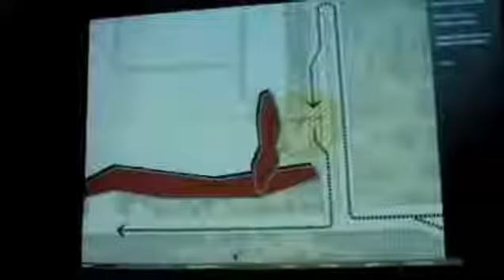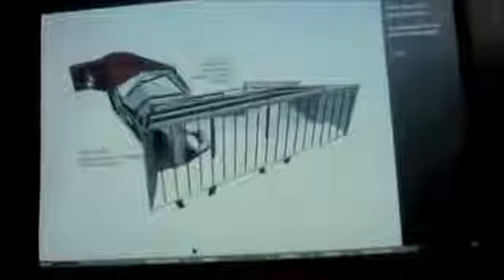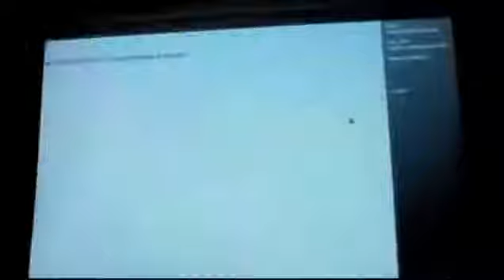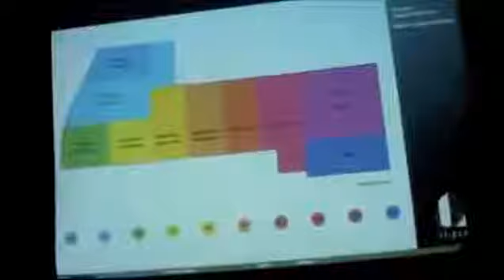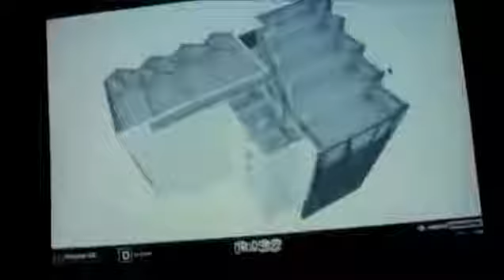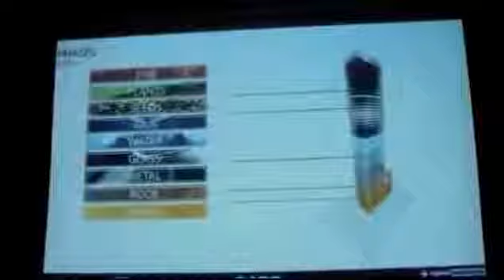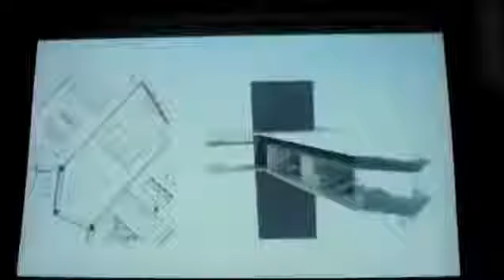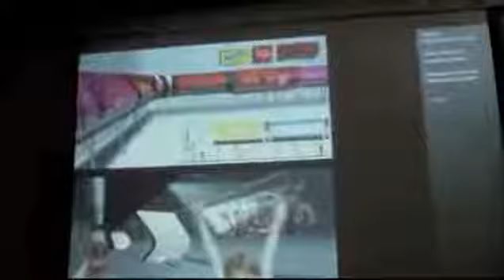Conferencia Michel Rojkind Completa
Michel Rojkind nació en la Ciudad de México en 1969. Realiza sus estudios en el departamento de Arquitectura y Urbanismo en la Universidad Iberoamericana 1989 94. Con la idea de emprender.

Conversación con el arquitecto mexicano Michel Rojkind (rojkindarquitectos)

Para más información revisa el artículo completo aquí: Con motivo de la XIX Bienal chilena de Arquitectura y Urbanismo, entrevistamos a Michel Rojkind, fiel representante.